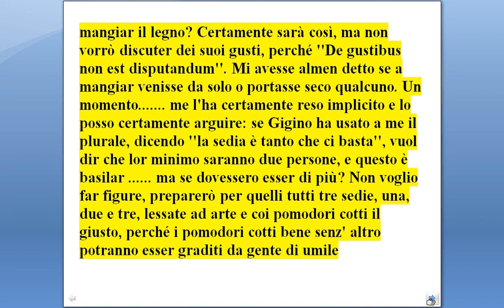Pensate in MODO SANO, non TRINITARIO. La Trinità è USCIRE dal santo insegnamento. Falsa dottrina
Pensate in MODO SANO, non TRINITARIO. La Trinità è USCIRE DAL SENNO e dal santo insegnamento .

La Trinità è una falsa dottrina !